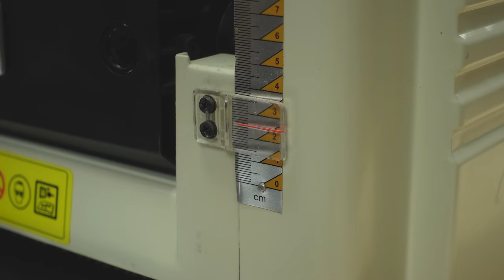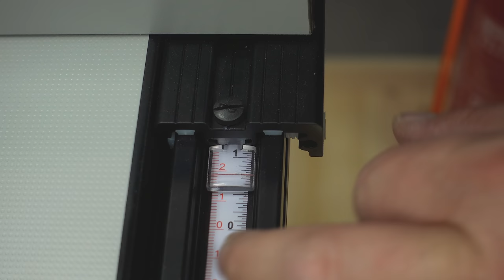Einfaches Projekt! Monitorablage mit Schubkasten selber bauen.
In dieser Folge baue ich mit günstigem Material eine Monitorablage.
Das Ergebnis kann sich sehen lassen :)